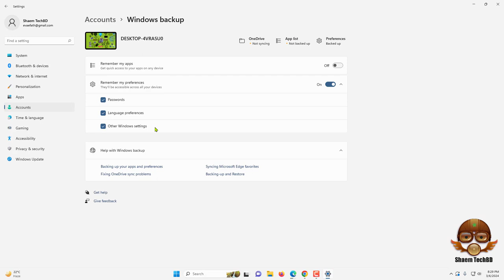How to Enable Sync Settings in Windows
Your Quary-
windows 11
windows themes
themes
best windows themes
dark theme